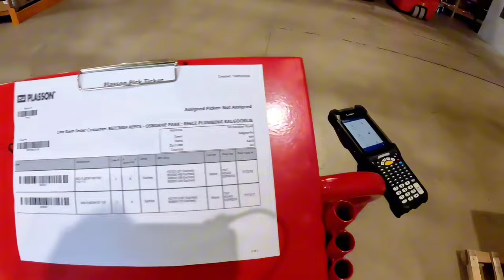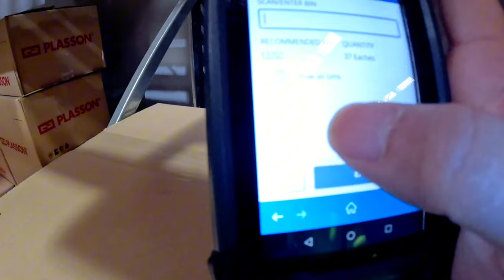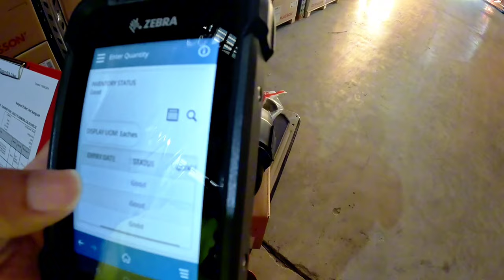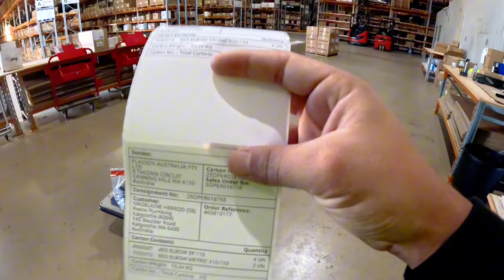How to find a job in Australia